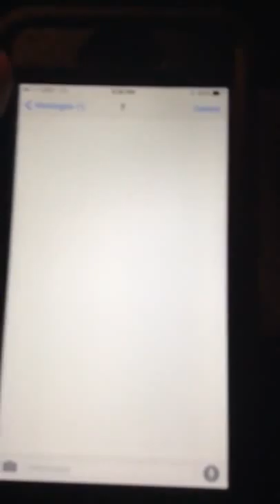Fixing the effective power glitch on iMessage!!! Read Description